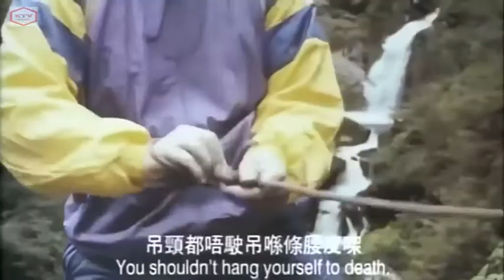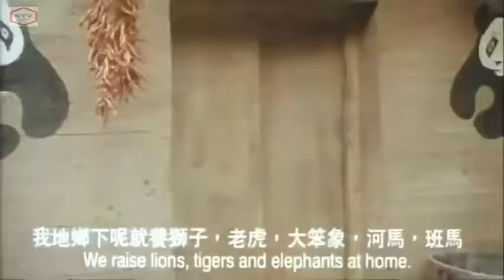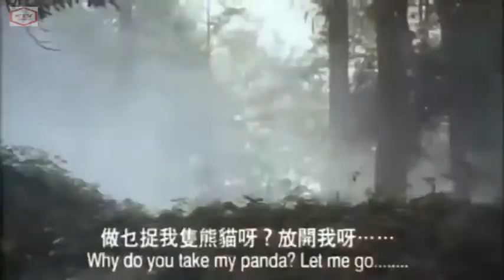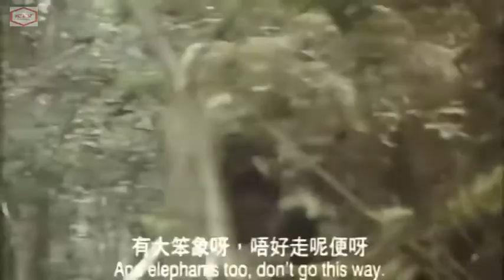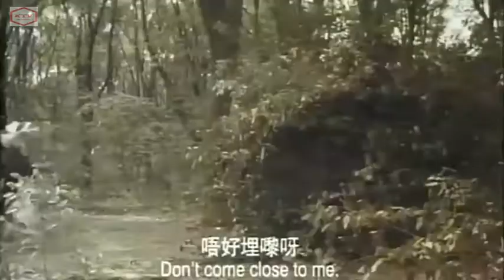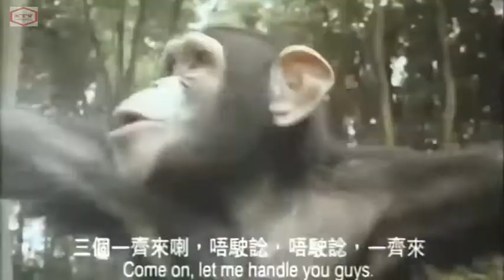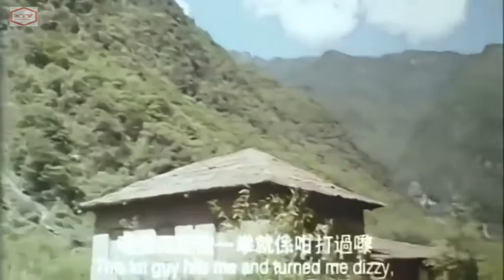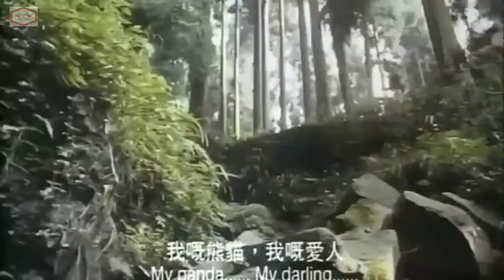phim võ thuật hài thời 8x,9x ( xem đố nhịn được cười )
thấy hay đăng ký like và share ủng hộ mình nhé. Thank !